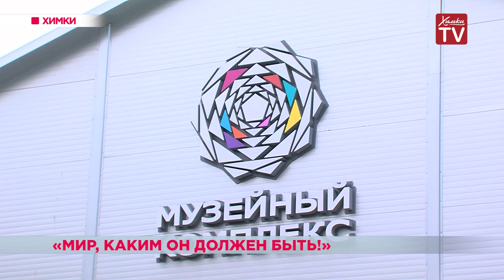«Мир, каким он должен быть!» 06.08.19